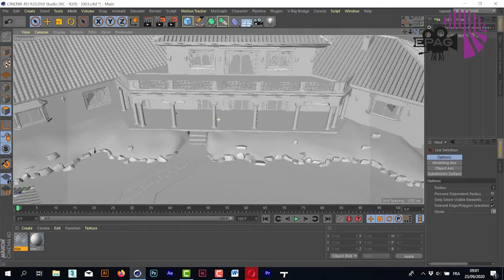Architecture 3D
EPAG 2020